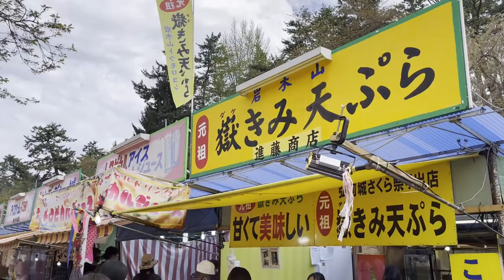Cherry Blossom viewing trip at Hirosaki-Castle in Aomori,Japan*vlog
Hi♪
I‘m “Manmaaru“♪
It‘s OK to be you as you are♪

I went on a trip to Hirosaki-Castle in Aomori,Japan for cherry blossom viewing.
The place is very famous spot of Cherry blossom in japan.
At night I stayed at Art hotel near Hirosaki station and had dinner at Japanese restaurant “Yamaguchi”.
Please enjoy the vlog.

Thank you foy following me♡